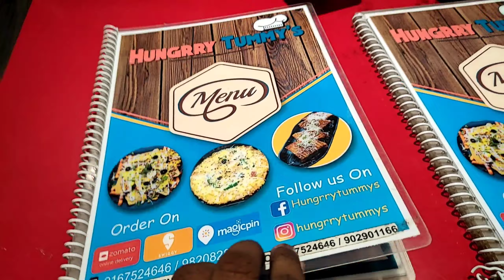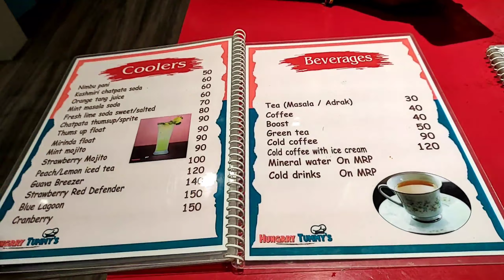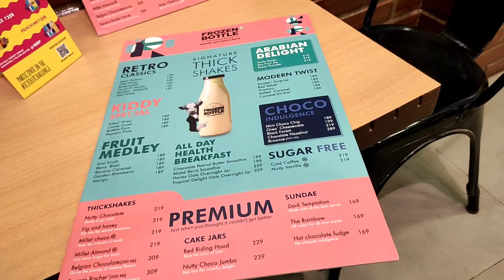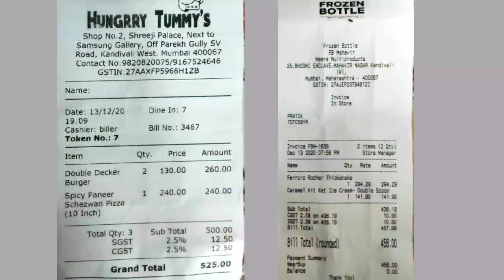Magicpin App se Burger, pizza or Icecream khaya😋| Big Discount App🤩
JD BHAI❤
 This Video Is on Magicpin Food Vlog Free😍